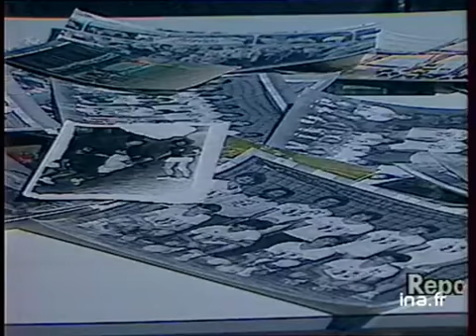Histoire du club de handball de l'US Créteil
8 avril 1989
L'US Créteil joue ce soir, sans Stéphane HUET, la demi finale de la coupe des coupes d'Europe de handball contre Bucarest. En attendant les résultats de la rencontre, le point sur les raisons du succès de l'US Créteil.
L'histoire du club commence en 1964, mais son ascension fulgurante est beaucoup plus récente : en 10 ans, Créteil est passé du niveau régional à une demi-finale de coupe d'Europe. Gravissant chaque année tous les échelons de la hiérarchie, Créteil fait aujourd'hui figure de club phare du hand français.
Serge PINON, responsable de la société d'optique Essilor qui emploie 1200 personnes à Créteil, a pris en main les destinées du club il y a 10 ans. Aujourd'hui, il est vice président, le numéro un étant Jean Claude TAPIE, frère de Bernard. Ajouté à cela un nouveau palais des sports et peut-être est-ce là la recette du miracle cristolien.
Interview de Serge PINON, vice président de l'US Créteil, sur le travail accompli dans le club, comme dans une entreprise.
Sacrée l'an passé ville la plus sportive de France, Créteil mise beaucoup sur ses clubs. Le budget sportif représente 12% du buget municipal et Créteil est compétitive dans plusieurs disciplines, mais le handball fait partie des priorités municipales. Le public va-t-il suivre ? Réponse de Serge PINON.
Créteil est aussi une ville jeune ce qui représente un potentiel d'avenir avec 21 équipes de handball, mais on est encore loin des budgets du foot ou même du basket professionnel. Images d'archive INA